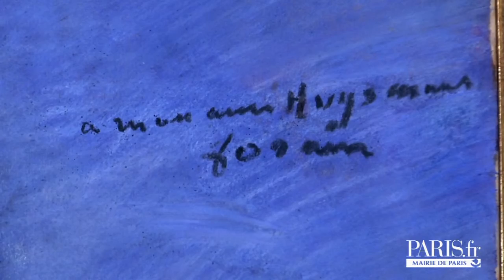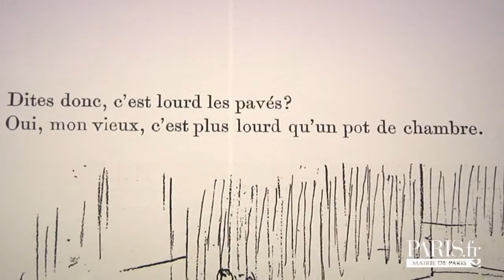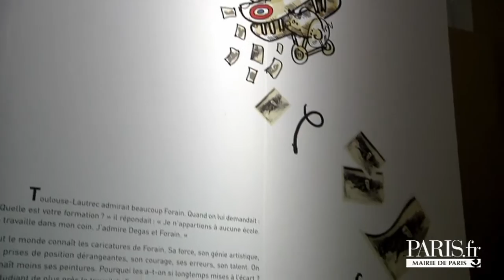Jean-Louis Forain au Petit Palais, La Comédie Parisienne